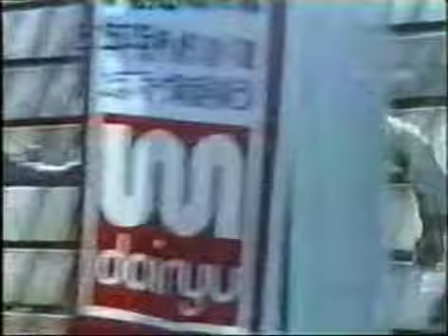Ultraman Taro (English Dub) Ep36